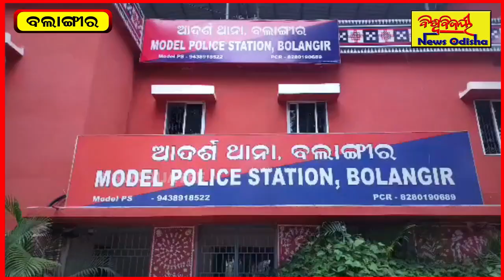ଡକାୟତି ପାଇଁ ଯୋଜନା କରୁଥିବା ୫ ଜଣ ଅଭିଯୁକ୍ତ ଗିରଫ କଲା ବଲାଙ୍ଗୀର ପୋଲିସ | BALANGIR NEWS